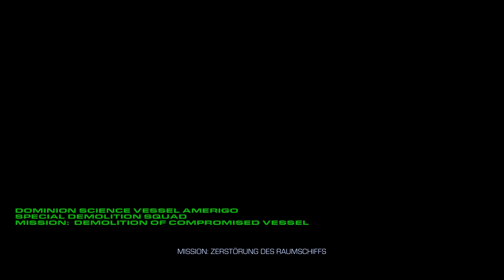Der dunkle Templer - StarCraft - Zerg - Deutsch - #016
Let's Play zu "StarCraft: Remastered" von 1998 bzw. 2017.

StarCraft ist ein Echtzeit-Strategiespiel, das von Blizzard Entertainment entwickelt und 1998 veröffentlicht wurde. StarCraft ähnelt dem vorangegangenen Erfolgsspiel Warcraft II, das ebenfalls von Blizzard entwickelt wurde, weist aber in vielerlei Hinsicht Unterschiede zu seinem Vorgänger auf. Insbesondere die Spielbalance der drei sehr unterschiedlichen Rassen gilt als vorbildlich. In Südkorea hat sich StarCraft zu einem Volkssport entwickelt: Es gibt Turniere von nationaler Bedeutung, Public Viewing mit bis zu 20.000 Zuschauern, Trainingsgruppen, Profispieler, die mit StarCraft ihren Lebensunterhalt verdienen, und Fernsehsender, die täglich Live-Spiele übertragen.

▬ Selber spielen? ▬▬▬▬▬▬▬▬▬▬▬▬▬

▬ Trivia ▬▬▬▬▬▬▬▬▬▬▬▬▬▬▬▬▬

▬ Empfohlene Videos ▬▬▬▬▬▬▬▬▬▬▬▬

Viele dieser Perlen von damals sind auch noch heute, 15-25 Jahre später, gut anzusehen. Was war z.B. in den Jahren von 1995 bis 2005 so angesagt?

Neben Let's Plays präsentiert Euch die Zocker Lounge auch Tutorials, wie ihr selbst diese alten Klassiker unter Windows 10 (meist kostenlos) spielen könnt.

▬ Social Media ▬▬▬▬▬▬▬▬▬▬▬▬▬▬▬

 ▬ powered by ▬▬▬▬▬▬▬▬▬▬▬▬▬▬▬